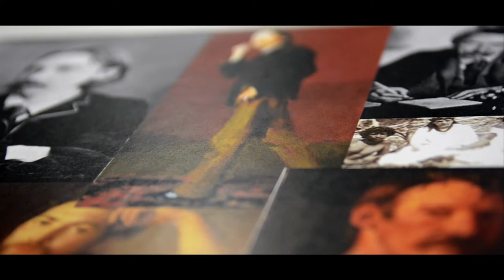The Weevil in the Biscuit - The Story of Robert Louis Stevenson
A sneak peek at our latest read through of The Weevil in the Biscuit. See our website for dates, tickets and more!